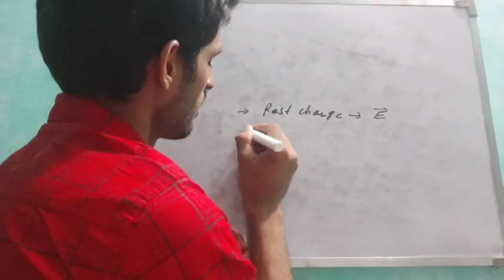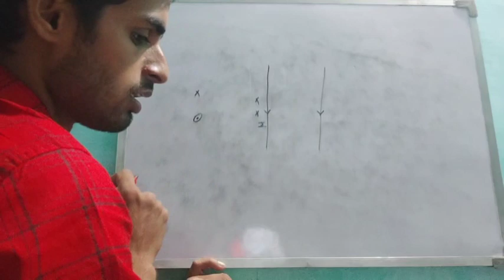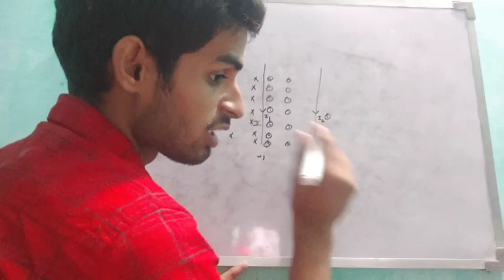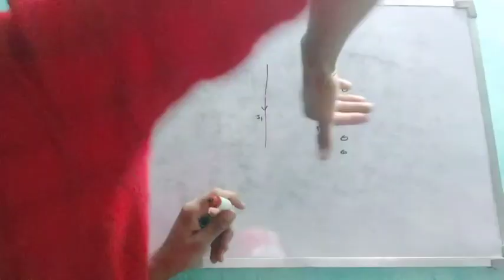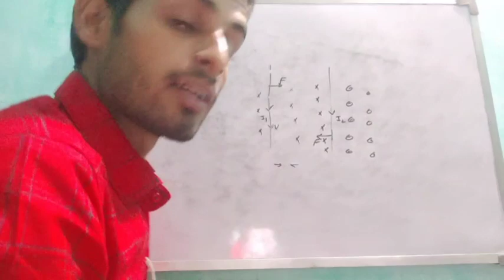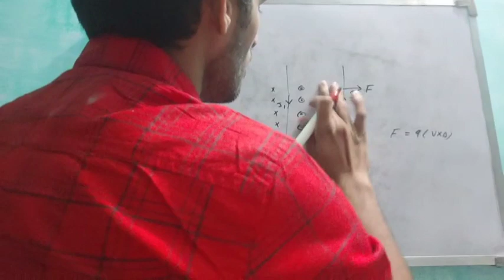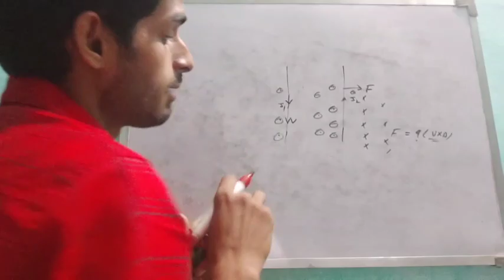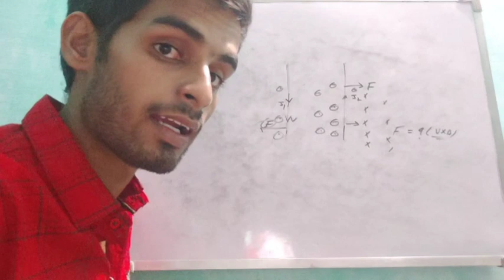force between two state wire when current in same and opposite direction in Hindi #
in this video I am explain force between two state wire when current in same direction and when current in opposite directions